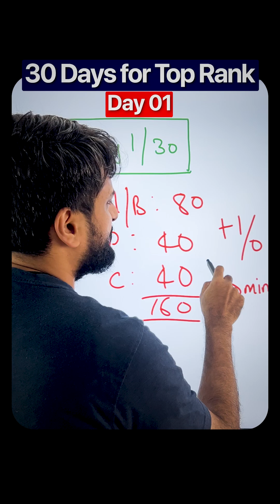EAMCET 2026 Exam Paper Pattern Explained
Welcome to Day 1 of Spark Academy’s 30-Day EAMCET 2026 Series!
In this short, we break down the exam paper pattern for EAMCET 2026

📲 Follow Spark Academy for complete guidance on EAMCET, JEE, and NEET!